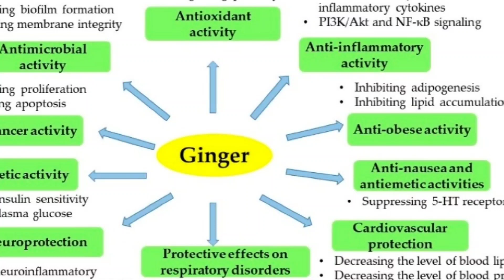অতিরিক্ত খেয়ে এখন অশান্তি? সহজ সমাধান